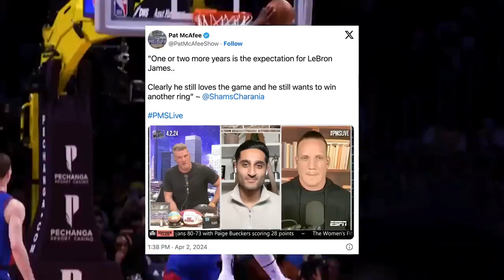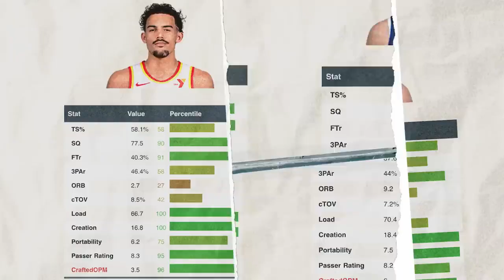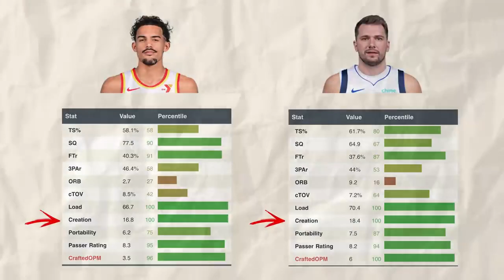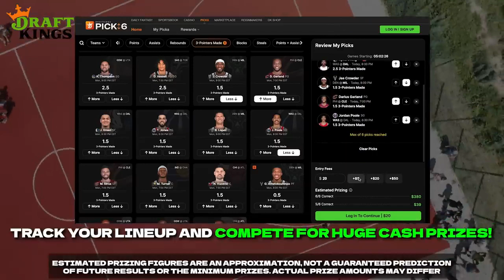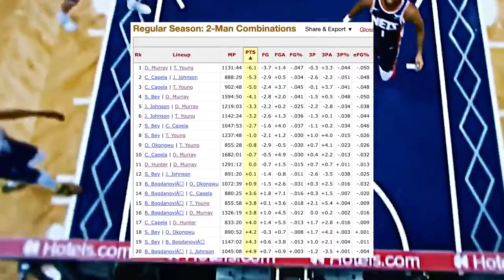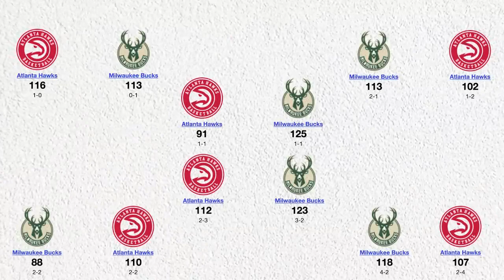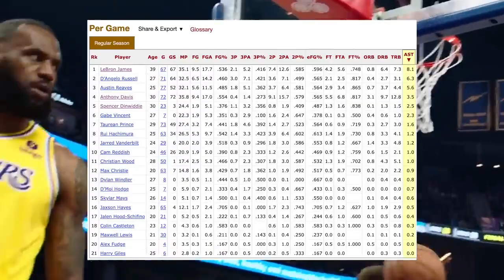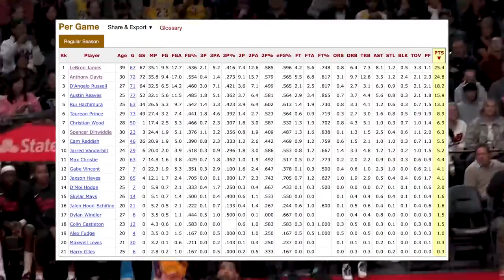The LAKERS Will Change With This Moves...